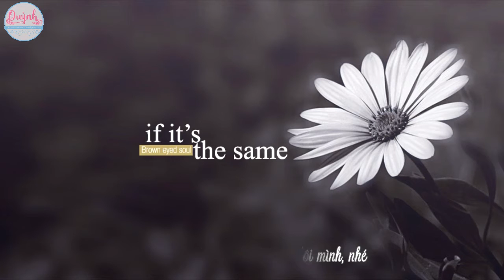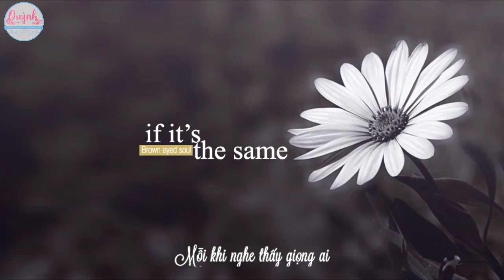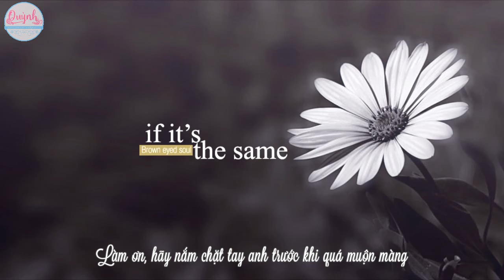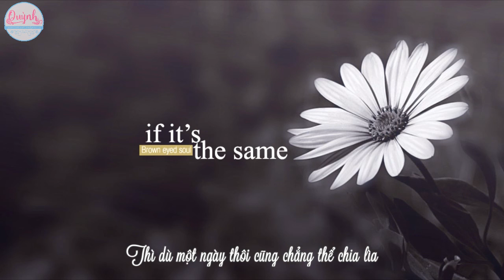[Vietsub] If it's the same - Brown Eyed Soul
Bài hát: If it's the same
Thể hiện : Brown Eyed Soul